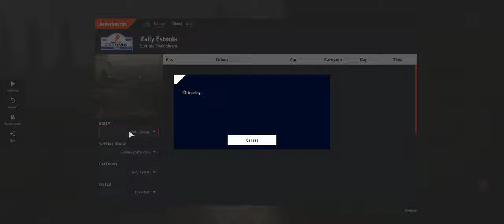WRC 10 Estonia